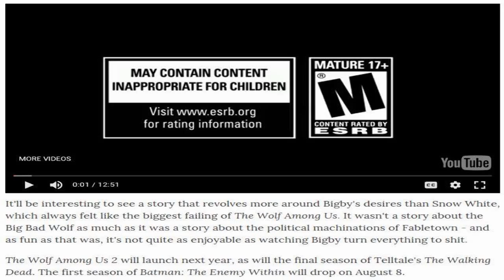Future Telltale Games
quick description of future release telltale games which include
The walking dead final season
The wolf among us
Batman season 2